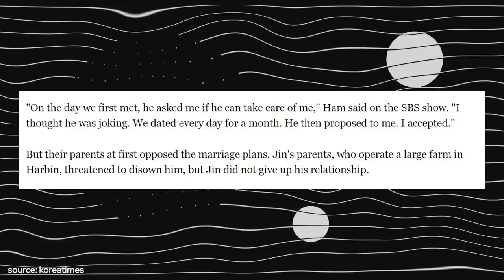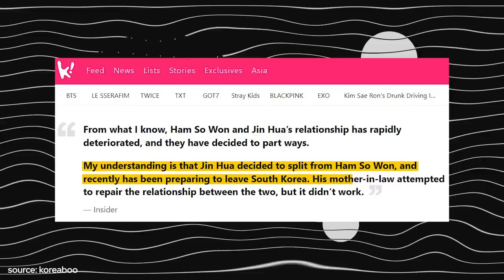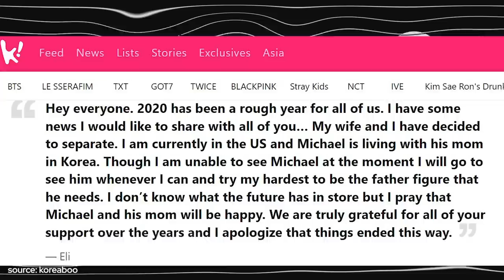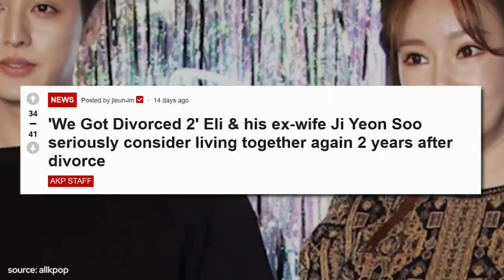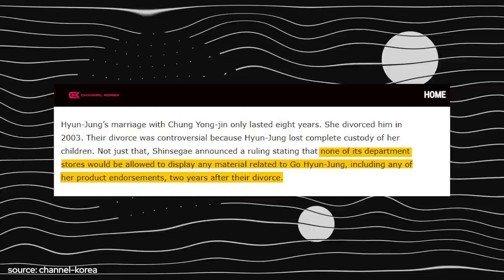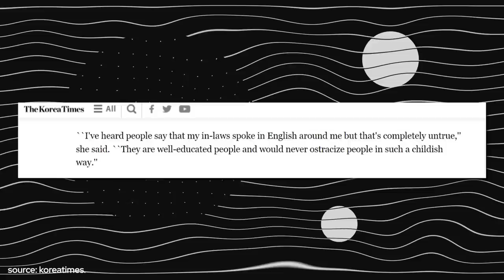Korean Actors Who Married For Popularity And Didn't End Well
not every celebrity relationship is as perfect as it seems and the korean drama industry is full of them! keep watching to find out about some of the kdrama couples who are definitely not the definition of couple goals. subscribe to our channel to see more interesting videos and kdrama news.